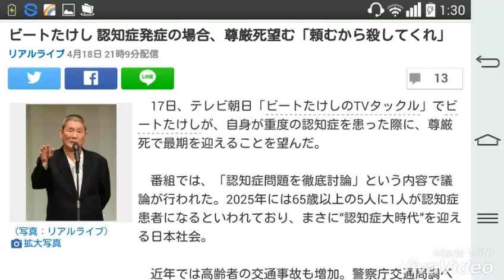ビートたけし 認知症発症の場合、尊厳死望む「頼むから殺してくれ」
リアルライブ 4月18日 21時9分 ￼

（写真：リアルライブ）

　17日、テレビ朝日「ビートたけしのTVタックル」でビートたけしが、自身が重度の認知症を患った際に、尊厳死で最期を迎えることを望んだ。

　番組では、「認知症問題を徹底討論」という内容で議論が行われた。2025年には65歳以上の5人に1人が認知症患者になるといわれており、まさに“認知症大時代”を迎える日本社会。

　近年では高齢者の交通事故も増加。警察庁交通局調べによると、交通事故の死亡者数は年々減少しているものの内訳を確認すると、全体の死者数4117人に対し、65歳以上の高齢者は2247人。50％以上の死亡者が高齢者となっている。

　また記憶に新しいのは、認知症の男性(91)が、徘徊中に電車にはねられて死亡した事故。JR東海側と家族の間で賠償責任を負うか否かで訴訟に発展。最高裁判所は、JR東海側の逆転敗訴を言い渡し、判決が確定。家族に賠償責任がないと判断された。

　自身が認知症になった場合にたけしは「俺は尊厳死とかそっちの方ばっか考えちゃうな」と告白。「脳のことはよくわからないんだけど、もし自分がこういう状況(認知症)になったら、頼むから殺してくれって…。(誓約書に)書いておくんだけど…」と認知症を患った際、自身へのベストな処置を明かした。

　ただ、「脳の研究者に聞くと実はそういう風に見えたって、脳自体はやめてくれって言っているかもわからないじゃないっていう」と語り、「自分がこうなって(認知症)、介護が必要とする人なのに、『おい、何するんだ!?　注射するのやめてくれ』って、(脳の中では)言っている可能性もあるわけだ」と説明した。

　整理すると、自身が認知症を患って喋られなかったり、他人に物事を伝えられないケースがあるとする。その中で自身(脳)は生きたいと考えているが、先に“尊厳死の誓約”をしてしまっているがために自身の死を止められないという、まさに“自分で自分の首を絞める”状況が生み出されてしまうと指摘。

　たけしは「(誓約書を)書き直せないから、『やめてくれ』って言えない状態にあったらどうするんだ!?」と疑問を投げかけていた。